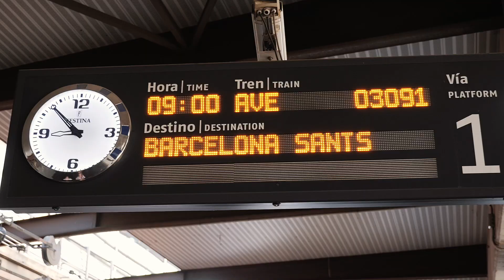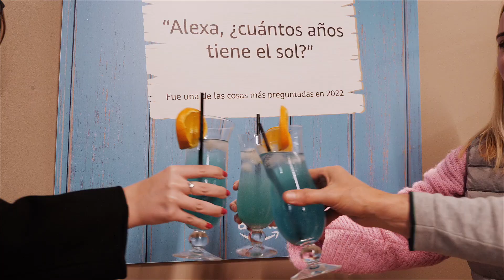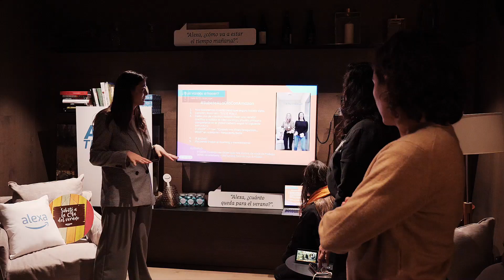AMAZON SUMMER PREVIEW 2023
Tras el éxito del año anterior, pero con la idea de crear una experiencia aún más impactante e inmersiva, llevamos a cabo el viaje de prensa para la presentación de las tendencias y novedades de verano, con un concepto muy ad hoc.